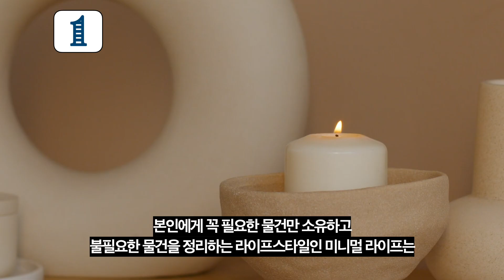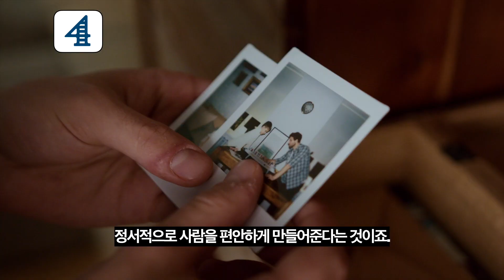2분만에 알아보는 클러터코어에 대한 4가지 사실 / 잡동사니 모아두는 게 인테리어가 된다고? / 코로나 시대, 인테리어 트렌드가 어떻게 바뀐 걸까?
*해당 영상은 도서출판 부키의 '라이프 트렌드 2022'의 내용 일부분을 발췌해 만들어졌습니다.